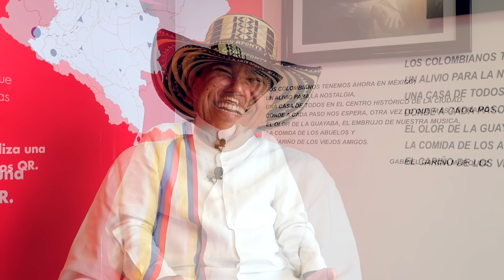¿Oportunidades? ¡Todas! | Arq. Luis Aponte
El arquitecto Luis Aponte es uno de los personajes más queridos de nuestra comunidad.
Cada día aprende más sobre México y aporta su conocimiento al país todos los días.

Índice:
00:00 Cómo llegué a México / sueños
02:25 Mexicanos admirables / arquitectura
04:08 Colombia y México / el sismo
06:35 Arquitectura mexicana
12:46 Trabajo / Centro Histórico CDMX
18:05 Mis favoritos
22:17 La Música / Guatapurí
28:21 Satisfacción / Posibilidades
32:24 El talento no es suficiente
33:17 Qué le agradezco a  México / nacionalismo
36:55 Homenaje a México / Final

👇🏼 Preguntas frecuentes para colombianos.